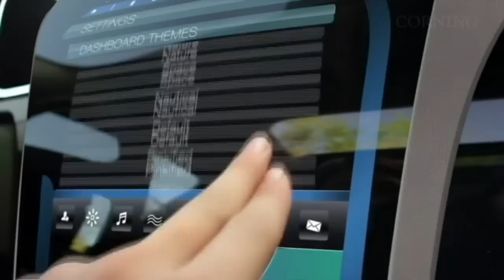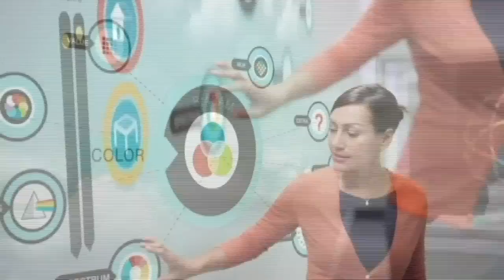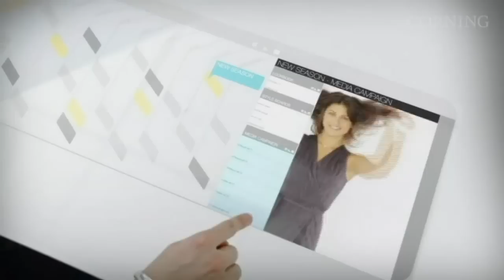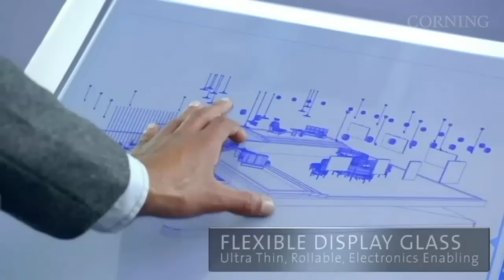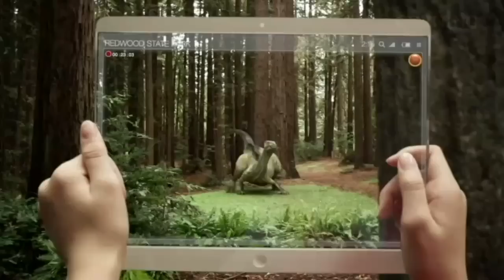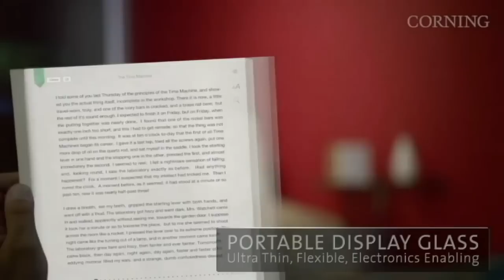A Day Made of Glass Made possible by Corning 2012